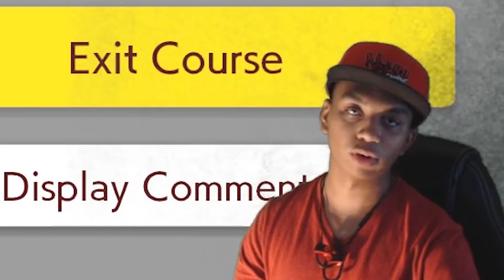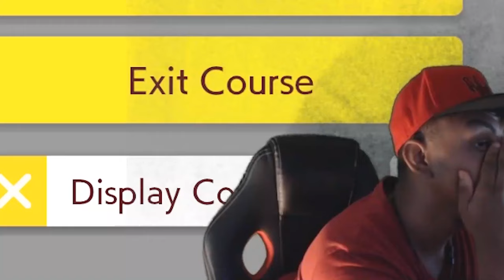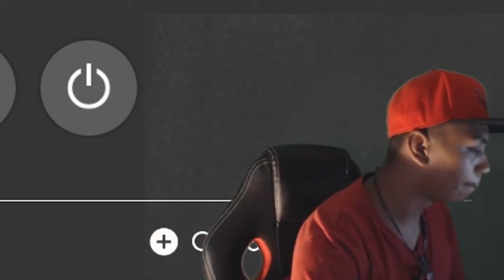Mario Maker 2 Except I Die Inside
Hey guys! What's up? This is The Ninja Gamer of Ninja Gaming 101, and today welcome back to yet another rage-induced Mario Maker 2 video! Today, we'll be playing Nintenimal's second course! And man, what a course it was...

But yea, if you guys like this video and wanna see more, you know what to do! PEACE, my NinjaFam, and take care!!!

Links/Credits:
»My Discord Server!!!: